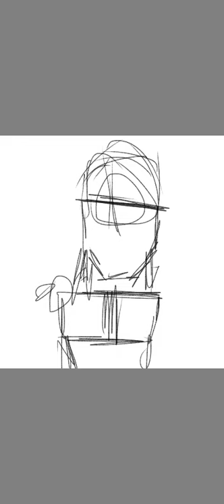14 October 2021